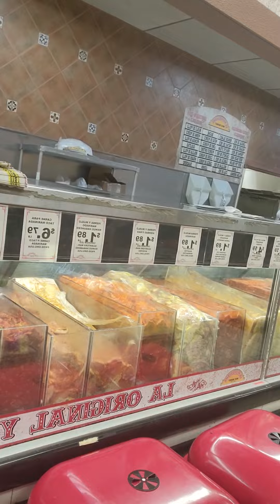Cannabis and Heart ❤️ Health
Shopping for your diet .. it's a lifestyle change that can save your life 😌